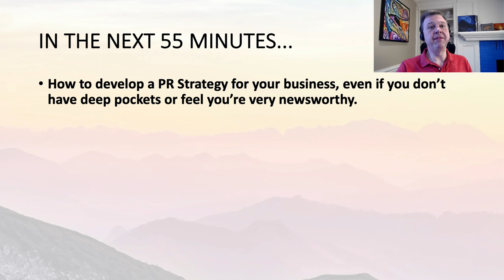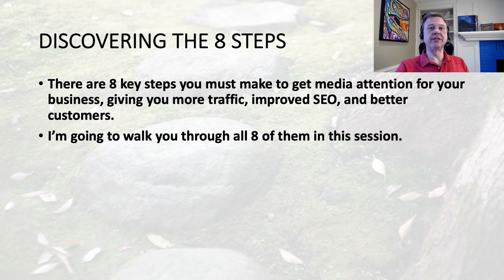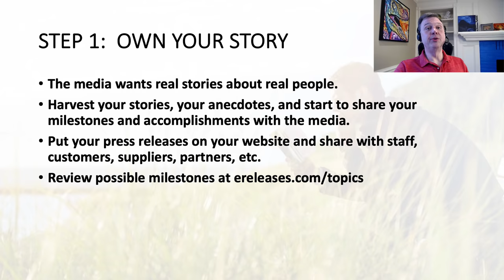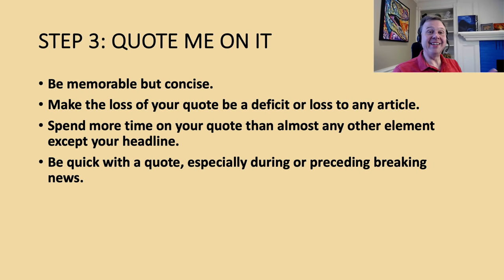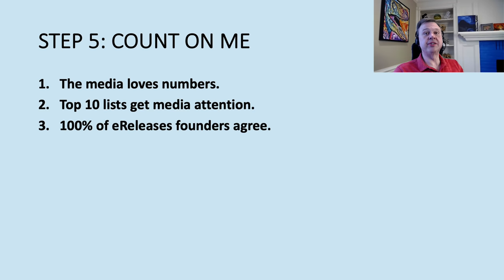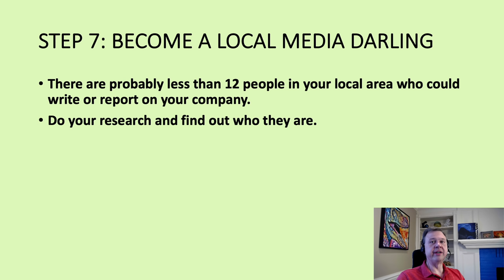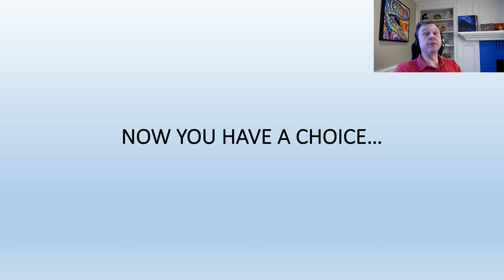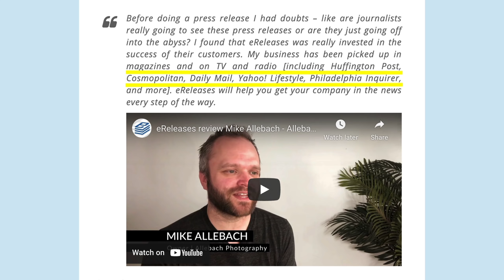8 Steps to Getting Media Coverage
This video training explains the 8 steps needed to consistently get media coverage through press releases. It is based on the winning PR strategies used by my most successful clients over the past 22 years of running eReleases Press Release Distribution Service. There is no charge for this content. There is no upsell to a paid course or advanced training.